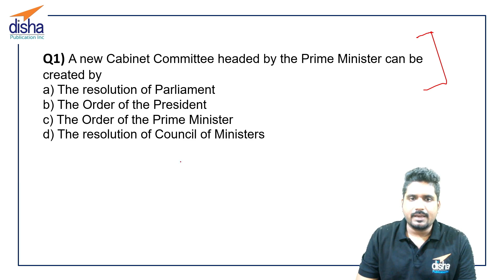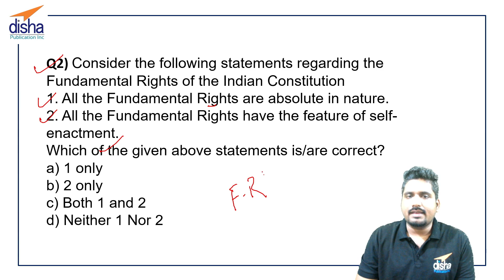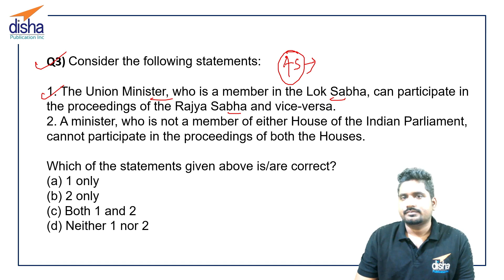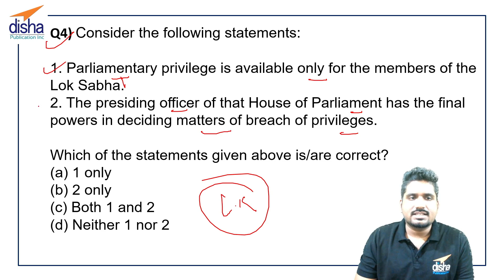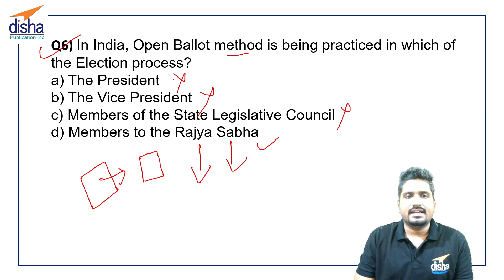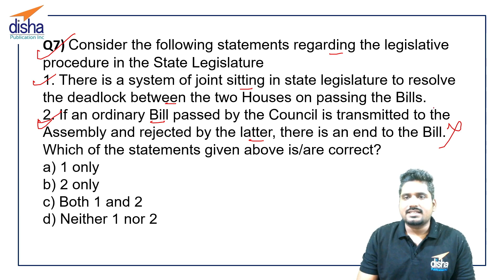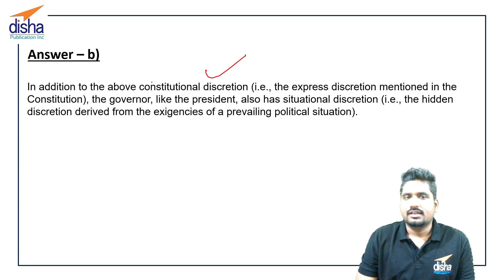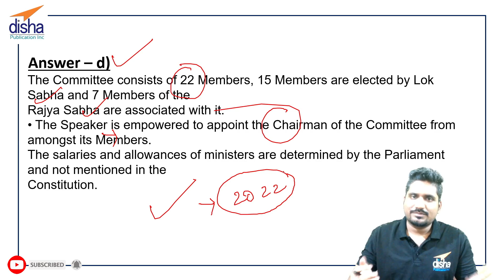UPSC Prelims 2022 | Daily 10 MCQ based Series | Indian Polity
Buy 2000+ Most Probable Civil Services General Studies MCQs for UPSC & State PSC Prelim Exams with 500 Past Questions

Buy Disha 365 General Studies Paper I, II, III & Current Issues Analysis for UPSC & State PSC Civil Services Prelims & Mains

Buy 27 Years UPSC IAS/ IPS Prelims Topic-wise Solved Papers 1 & 2

It is crucial to utilize your last remaining exam days mindfully. To help you with your last-minute revision sessions, we bring you this 10 MCQ-based series that will cover all important concepts from the UPSC exam point of view. Disha's subject matter experts have meticulously researched and handpicked those questions that are most likely to appear in the upcoming prelim examination. Each video will discuss the hottest 10 MCQs of the day with detailed explanations and solutions, as for this video, the topic of discussion is Polity & History. Understand these topics with an easy-to-learn approach from an expert Rahul Agrawal with techniques that allow you to recall everything when needed, that is, during the exam. Get a crack on it!!